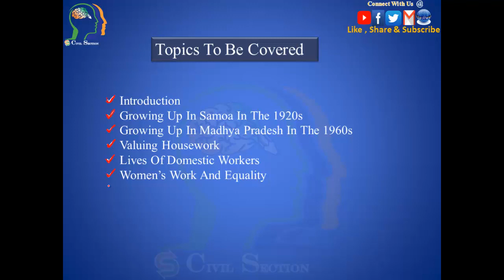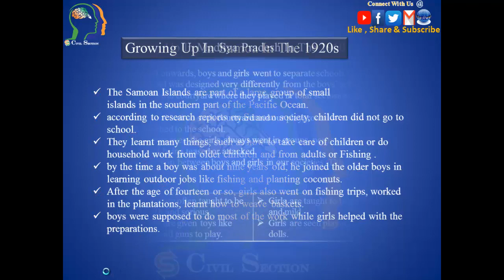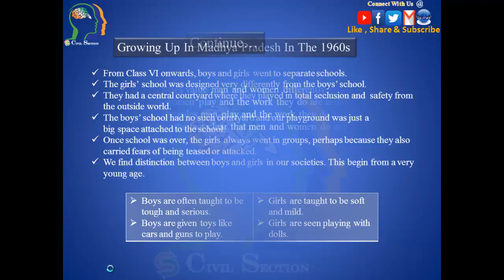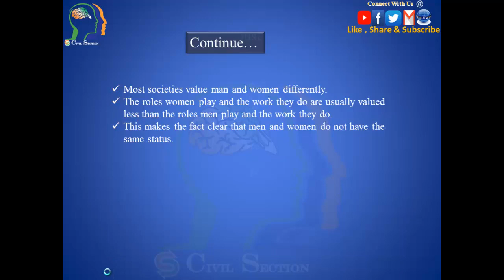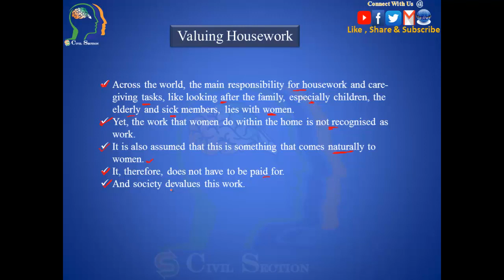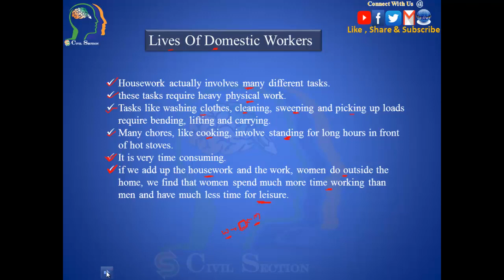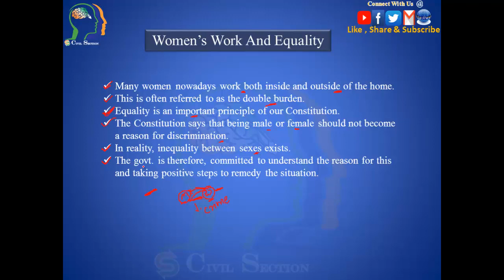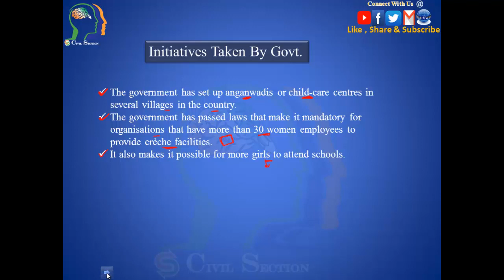NCERT Class 7th Civics Unit III, chapter 4